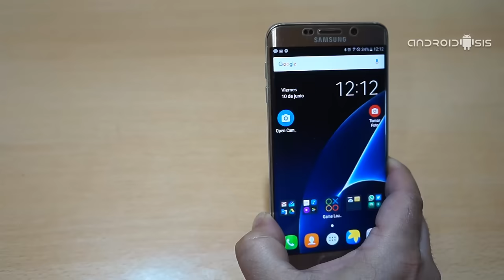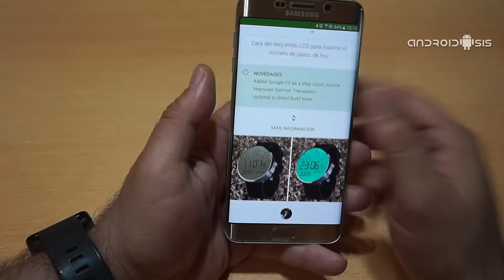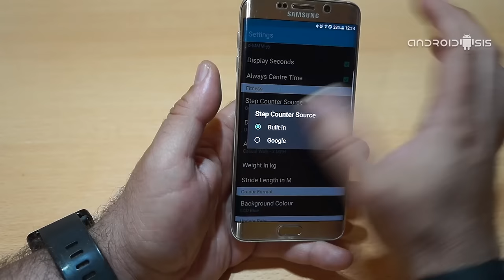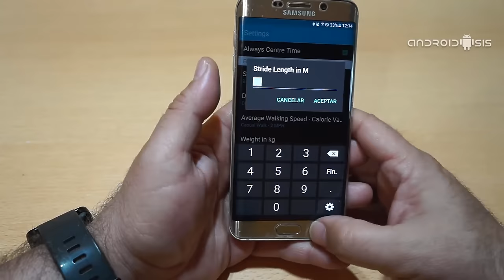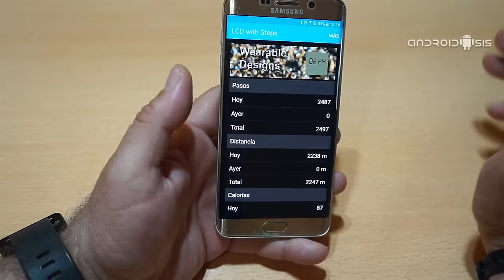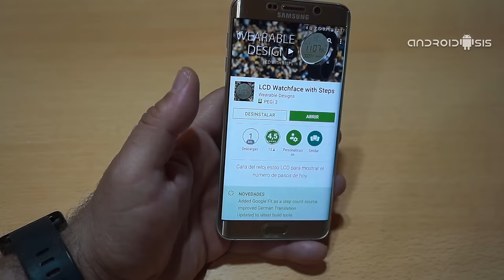El mejor Skin de reloj para Android Wear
Una de las cosas que más nos gustan de los relojes con sistema operativo Android Wear, es sin duda alguna su capacidad camaleónica para transformarse en cualquier tipo de reloj con la simple descarga de una simple aplicación. Pues bien, después de haber probado un montón de Skins de reloj en mi LG G Watch, hoy les quiero presentar el que para mi es el mejor skin de reloj para Android Wear.

La aplicación, que en esta ocasión si que les recomiendo la descarga de la versión de pago ya que por apenas los 1,36 euros vamos a tener todas las funciones desbloqueadas, responde al nombre de LCD Watchface with Steps y a continuación os explico todo lo que nos ofrece esta sensacional aplicación para Android Wear que va a transformar por completo nuestro reloj inteligente, ya sea de diseño cuadrado o de diseño circular.